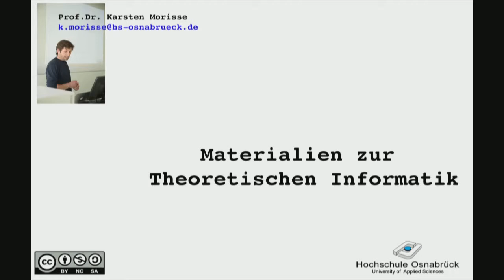TI_6_32 Def k Band TM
Definition der k-Band Turing-Maschine (Script 6.4.4)